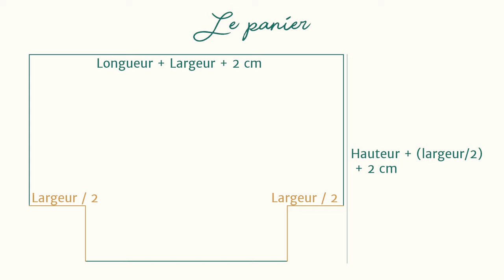Coudre une panière pour lingettes - Tuto couture pour débutant - zéro déchet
Pour ce troisième jour du calendrier de l'Avent, je vous propose de réaliser un panier en tissu.

== Tissus utilisés ==

== Mon matériel  ==

Reflex : Canon 700D + objectif 18-55mm
Objectifs :
50mm f/1,8
10-22mm f/3,5-4,5
Micro : Boya by-mm1
Lampes parapluie

* en partenariat / produit offert